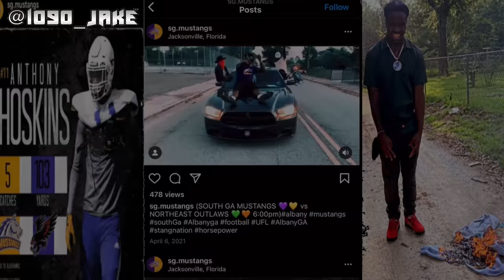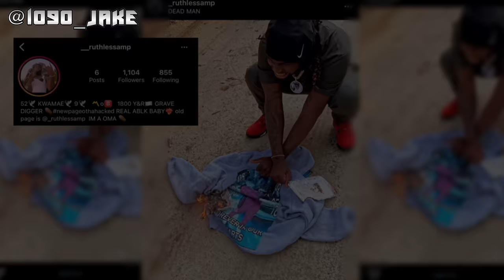SELF SNITCHIN: Y&R MOOKEY AND SLUGGA TEE TAKEDOWN